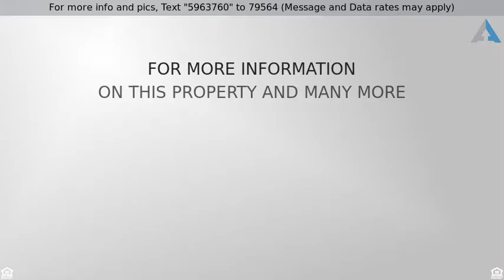Priced at $345,900 - 114 DEVON ROAD, CHALFONT, PA 18914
Cape Cod, 1.5-Story,Detached - CHALFONT, PA

Ready to move in!!! Beautifully remodeled stone Cape Cod, with attached 2 car garage, situated on 1/3 of an acre. The rear yard is lushly landscaped and fenced, offering a large slate patio accented by stone walls. The kitchen has been completely renovated with Quartzite countertops, Arabesque Mosaic backsplash, Pottery Barn lighting and FabuWood cabinets and now offers additional breakfast bar space. This exquisite new kitchen is equipped with brand new, high end appliances including a Bosch dishwasher, Samsung refrigerator, Samsung Stove, GE Microwave and Whirlpool Hood. The formal dining room features a bay window, hardwood floors, chair rail and beamed ceiling. The Living room also with large bay window offers custom built-ins flanking the custom wood surround/ brick fireplace with insert. The first floor bedroom is adjacent to the full bath and could easily be used as a master Bedroom/presently being used as the home office.  The upstairs bedrooms are highlighted by hardwood floors, walk-in closets, built-ins and share a newly updated full bath. The 25 x 18 basement is great for entertaining! There are bilco doors for easy access, a sump pump and backup system, utility sink, washer/dryer and plenty of storage space.